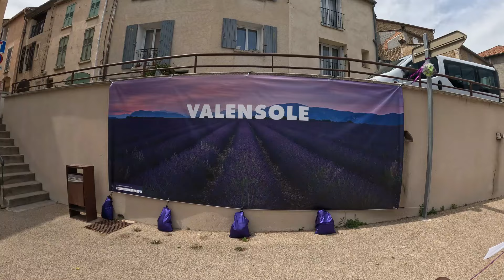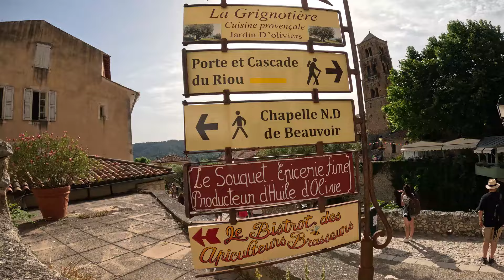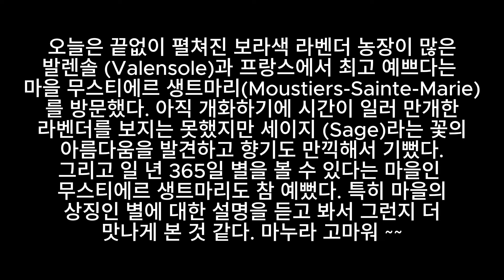50대 중년 부부의 세계 여행_유럽 (World Travel for a Middle-aged Couple in our 50s _ Europe)–프랑스, 라벤더 농장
오늘은 라벤더로 유명한 발렌솔(Valensole) 프랑스에서 가장 예쁜 동네로 선정이 된 무스티에르 쌩트마리(Moustiers-Sainte-Marie)를 방문했다.